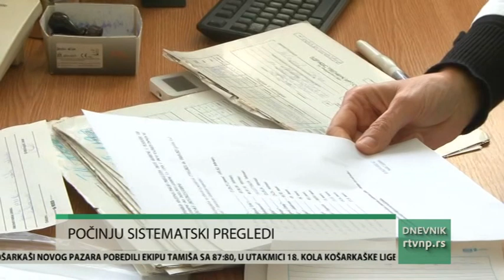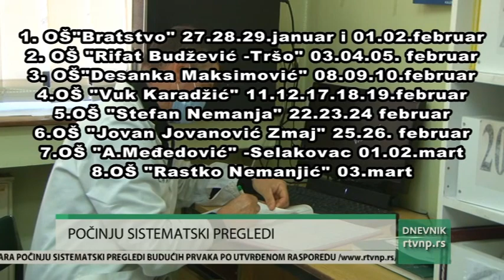Počinju sistematski pregledi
Počinju sistematski pregledi budućih prvaka na području Novog Pazara. Lekaraski pregledi u Dečijem dispanzeru obavljaće se od 27.januara prema utvrđenom rasporedu, koji su škole dobile.